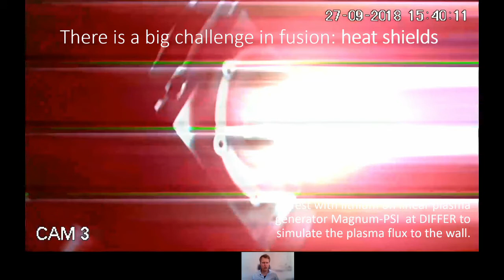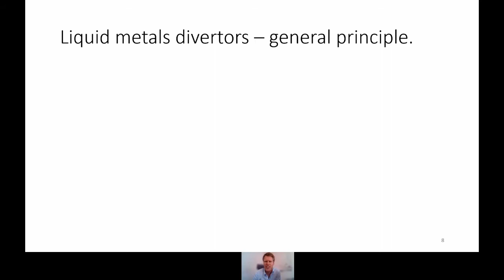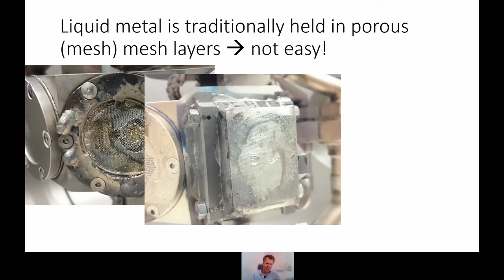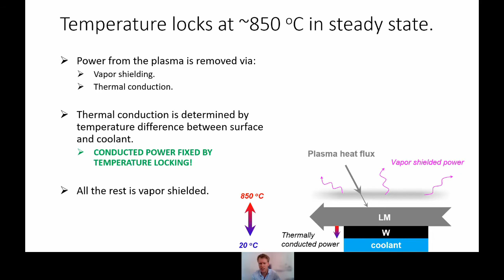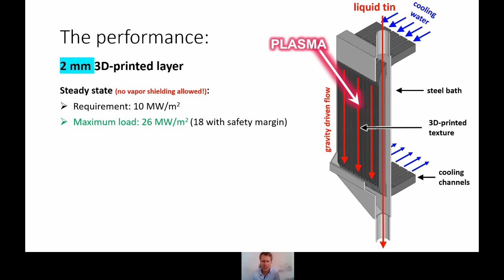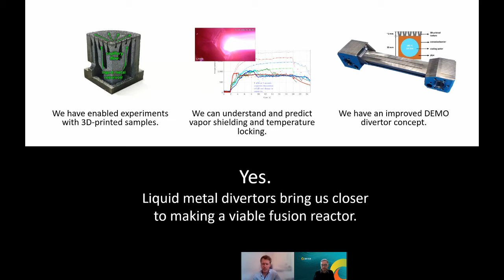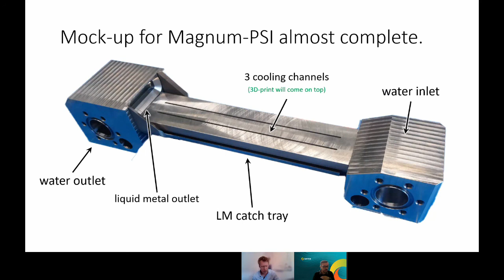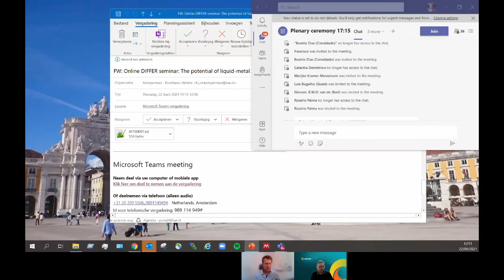The potential of 3D-printed liquid-metal heat shields for fusion reactors.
In this talk I present my work for the talent prize competition by New Scientist NL magazine. I hope to get your vote of course, but also I hope you enjoy this talk in return!